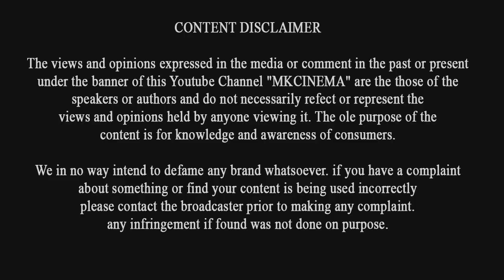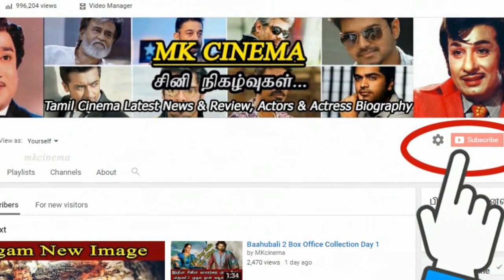BIGG BOSS - 18th September - 2017 Promo 2 | மேல டச் பண்ணாத போயா, சினேகனை எச்சரிக்கும் சுஜா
BIGG BOSS - 18th September - 2017 Promo 2 | மேல டச் பண்ணாத போயா, சினேகனை எச்சரிக்கும் சுஜா | Suja | Snehan | Arav | Bindhu |